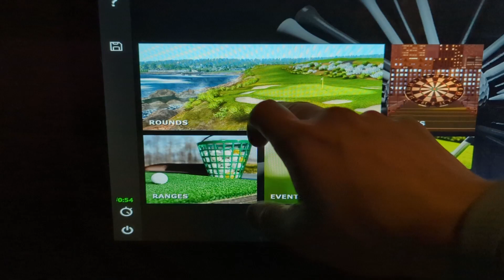Breaking 10 Min- Attempt 20